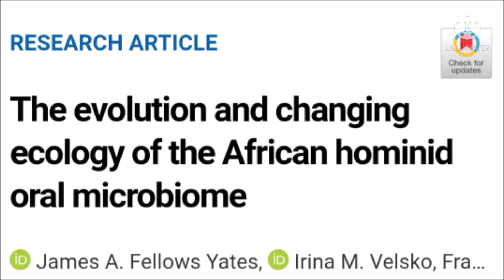TELUGU SUPERHUMANS WEIGHTLOSS DIET మీద ప్రశ్నలకు with scientific Proof తో సమాధానాలు. Please వినండి.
This video is made in response to the video made by telugu superhuman supporting channels like telugu supe food and others.  In this video I made an attempt to answer the queries asked by telugu superhuman channel followers, subscribers and supporting channels. This is purely constructive criticism based on scientific facts about telugu superhuman weight loss diet.  In this video answered a question if it is true that our ancestors were lived eating meat and have shown some resent studies that are contradictory to the studies shown by telugu super humans. .  The study links are given below for your reference and read

References:
1. The evolution and changing ecology of the African hominid oral microbiome
2. Remains of nine Neanderthals found in cave south of Rome
3. Neanderthals carb loaded, helping grow their big brains
By Ann GibbonsMay. 10, 2021 , 3:00 PM. SCIENCE
4. Ancient Oat Discovery May Poke More Holes in Paleo Diet